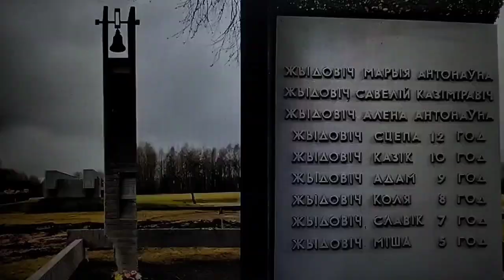KRIEGSTÜCHTIG vs. KRIEGSMÜDE in Japan